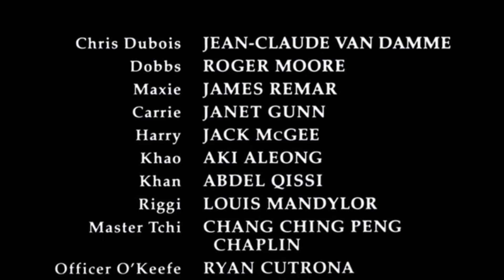❓Как Снимали и Что Стало с Актёрами Культового Фильма В поисках приключений? | Ностальгия | Факты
Всем привет! В 1996 году на экраны вышел приключенческий боевик Жан-Клода Ван Дамма В поисках приключений. Сегодня я расскажу Вам интересные факты о съёмках, покажу, как изменились актёры и многое другое.

‼️Заходи на канал, там много ностальгии 👇🏻